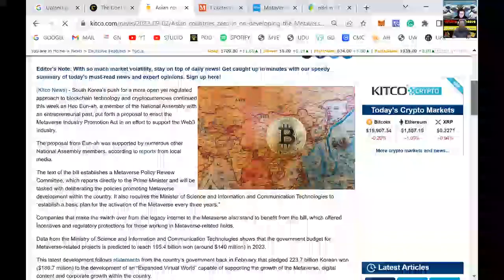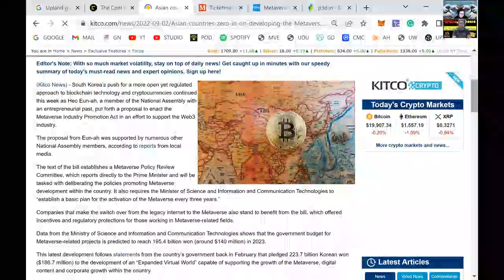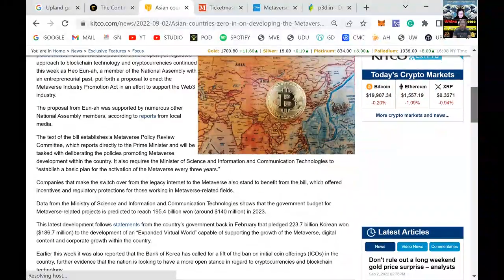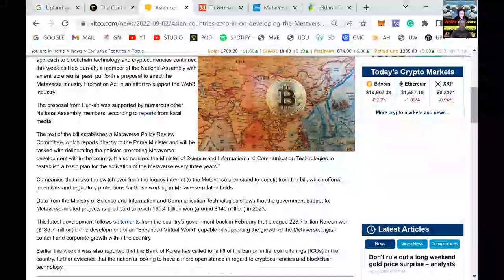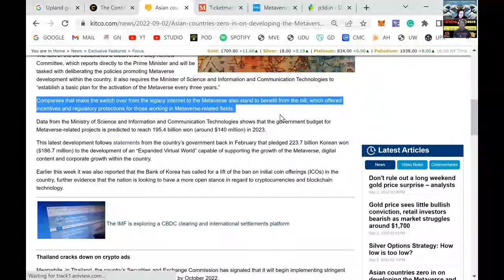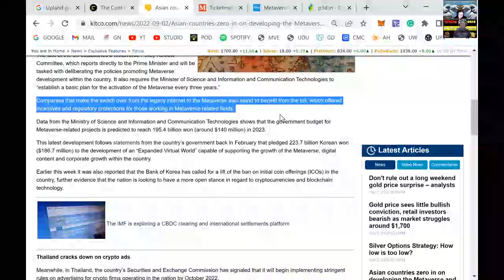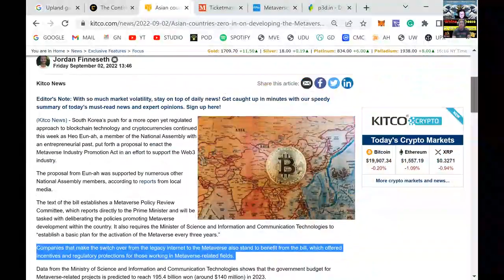SOUTH KOREA ALL IN ON WEB 3.0!!!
The South Korean Government is working towards creating and enacting the Metaverse Industry Promotion Act in an effort to further support their already massive investments in blockchain and WEB3.0 technologies.